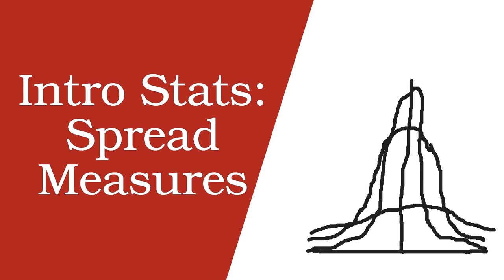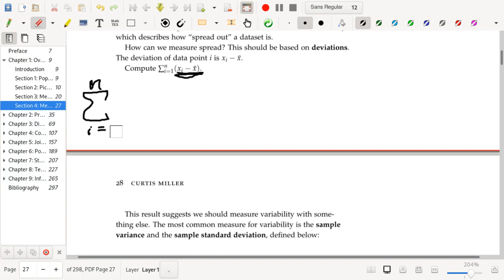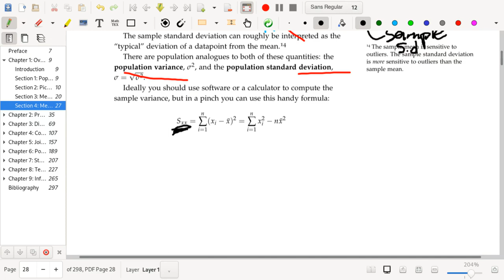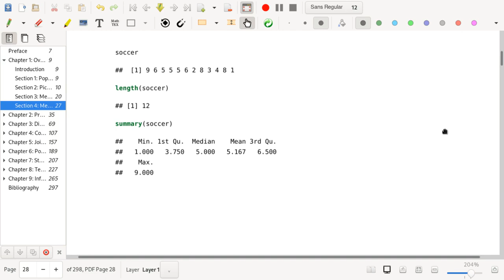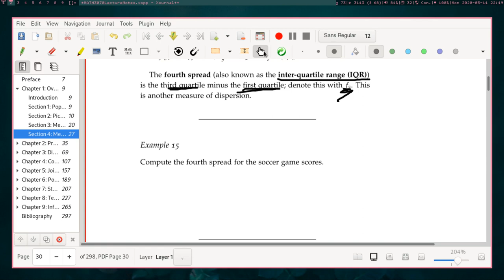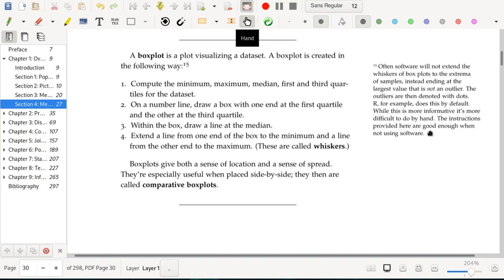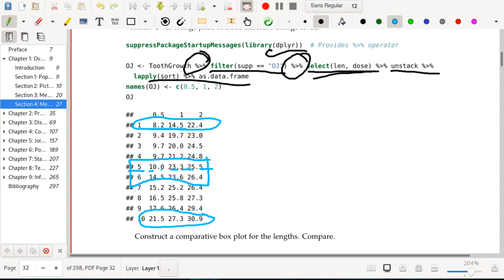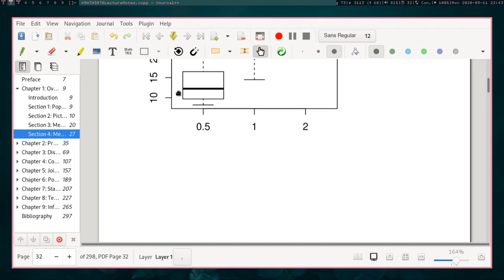Intro Stats: Spread Measures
Here I discuss measures of spread, including the sample variance and standard deviation and the fourth spread/inter-quartile range. I show how to detect outliers and how to construct boxplots.

This video corresponds to Chapter 1 Section 4 of Jay L. Devore's Probability and Statistics for Engineering and the sciences. The lecture notes used in this video are available

Intro clip music:
DJANGO 'N' GO